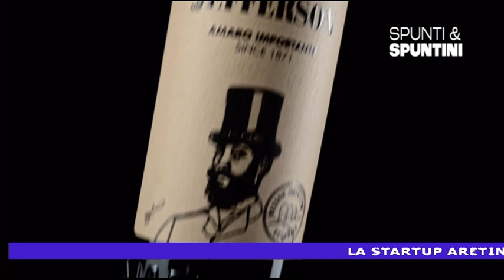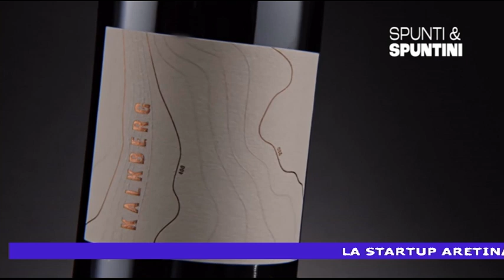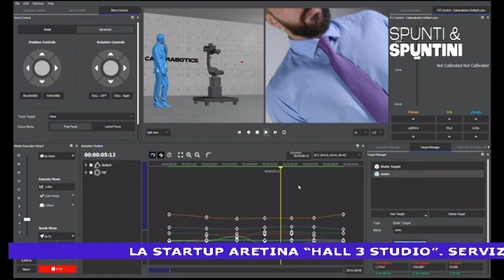Spunti & Spuntini - Hall 3 Studio, la startup aretina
spuntiespuntini - Un locale storico per la vita notturna aretina rivive con la startup "Hall 3 Studio" che un gruppo di giovani imprenditori hanno creato portando, alle porte di Arezzo, la tecnologia usata da grandi registi come Martin Scorzese. Simona Santi Laurini ha intervistato Marco Talladira.